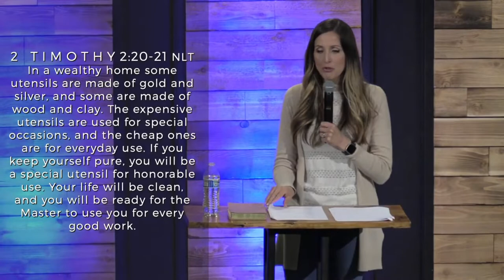July 3 - A Tree on Fire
Is the Hall of Faith (Hebrews 11) RESERVED just for Great Bible Heroes? NO! Can we get the kind of Courageous Faith that these Great Men and Women had? YES! In this message, Judith McReynolds teaches from the story of Moses and explains that the key to getting and developing Courageous Faith is Encountering God!